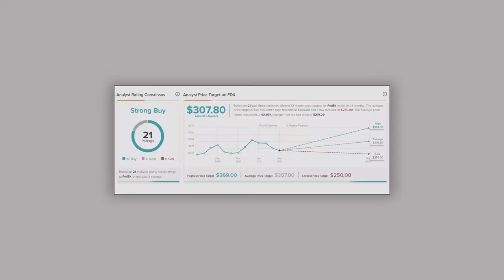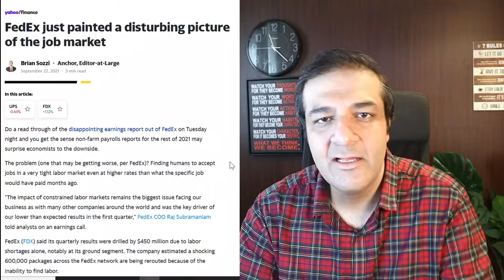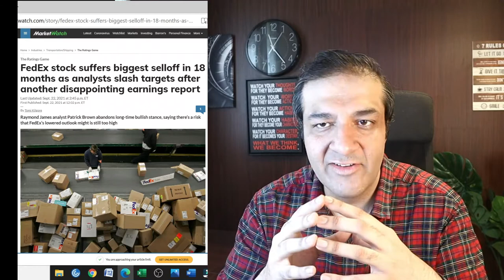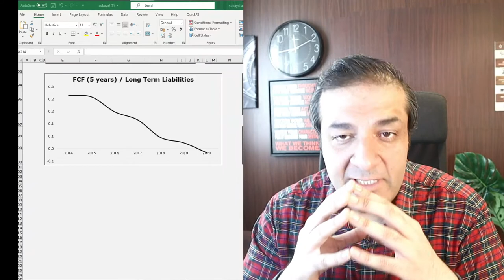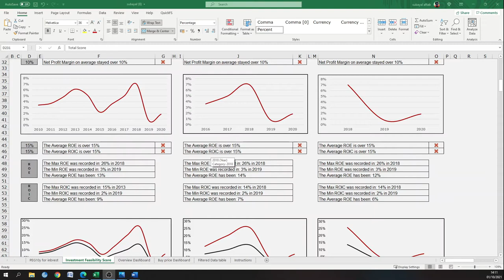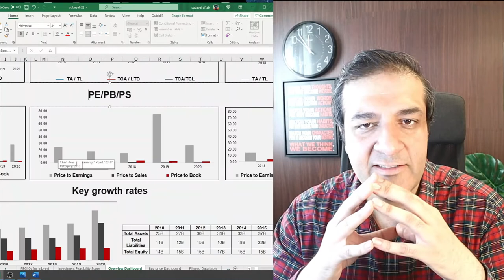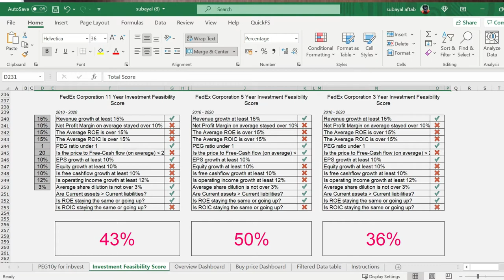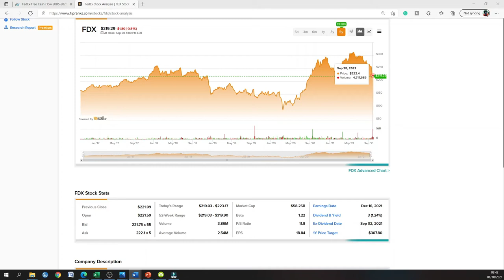FEDEX (FDX) STOCK ANALYSIS | GREAT INNOVATIONS BUT WEAK RESULTS | IS IT A BUY? | IS IT JUST FEAR?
FEDEX (FDX) STOCK | FEDEX STOCK ANALYSIS | GREAT ACHIEVEMENTS BUT WEAK RESULTS? FEDEX (FDX) STOCK ANALYSIS.

VALUE IN THE VIDEO: FEDEX IS A RENOWNED WORLDWIDE NAME IN ITS SECTOR. IT HAS BEEN A LOT IN THE NEWS LATELY. IT HAS BEEN INNOVATING TOGETHER WITH KEY PARTNERS TO BRING AUTONOMOUS DRIVING TO THE SECTOR. THE FEAR AROUND FEDEX IS DUE TO THE SHORTAGE OF LABOUR AND WEAK FINANCIAL RESULTS. WE ANALYSE IT IN THIS VIDEO TO SEE ITS POTENTIAL AS A LONG-TERM VALUE INVESTMENT. WE ALSO ANALYSE: IF THIS IS THE RIGHT TIME TO BUY?

WE HAVE ANALYSED THE FEDEX(FDX) STOCK THROUGH 14 VALUE-CENTRIC DIMENSIONS.
SO WE TRY TO ANSWER THE QUESTION: SHALL WE BUY FEDEX STOCK NOW?

THE INFORMATION PRESENTED IN THIS VIDEO IS BASED ON MY OWN RESEARCH AND SHOWS MY OWN INTERPRETATION OF THE INFORMATION GATHERED FROM VARIOUS ONLINE SOURCES.

VERY IMPORTANT (KINDLY TAKE TIME TO READ IT):
THIS VIDEO IS FOR "ENTERTAINMENT PURPOSE" ONLY. THE CONTENT IN THIS VIDEO IS BASED ON MY OWN VIEWPOINT, INTERPRETATION AND RESEARCH. I AM NOT A FINANCIAL ADIVSOR. ALSO, YOU MUST DO YOUR OWN RESEARCH BEFORE INVESTING IN THE VERY VOLATILE AND RISKY CRYPTOCURRENCY MARKET.